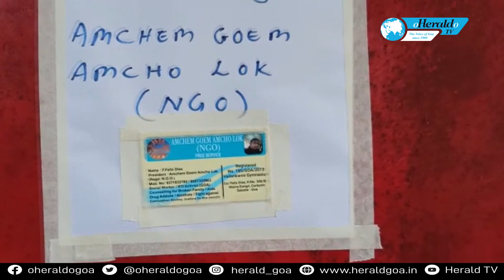Herald TV news @3_29_July 2022